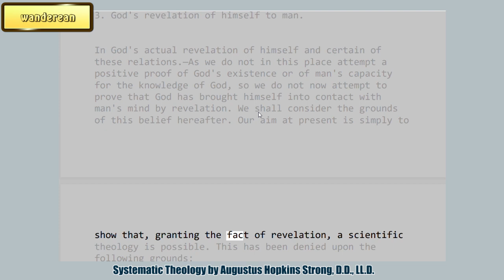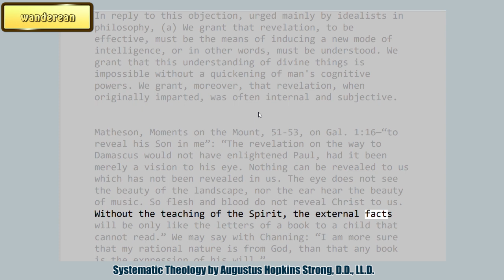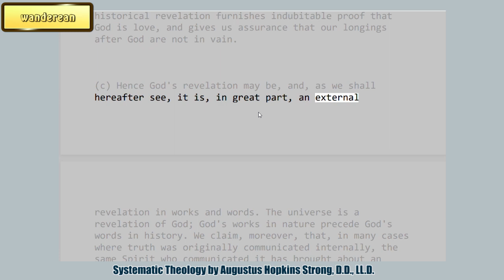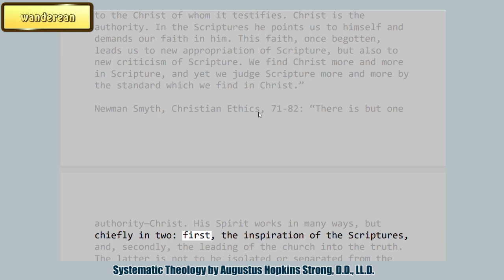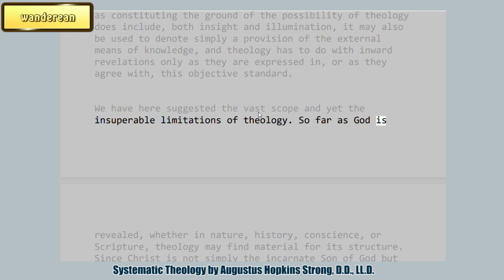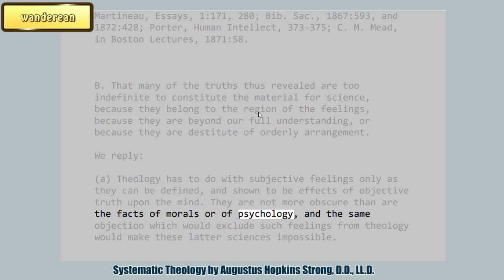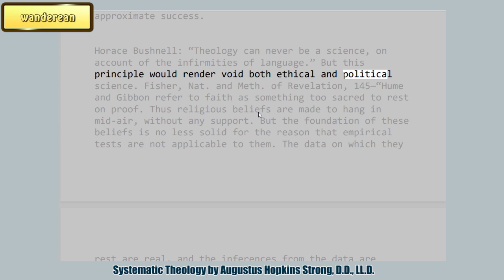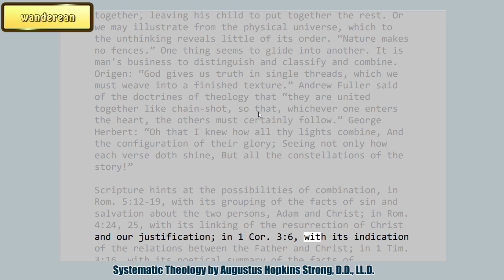God's Revelation of Himself to man